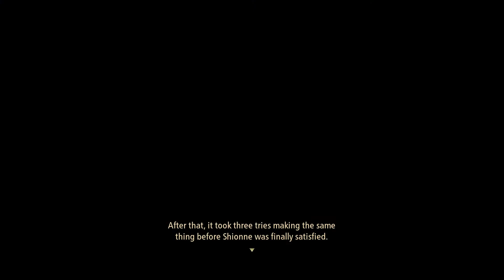Tales of Arise - Part Eight (No Commentary Playthrough)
Alphen,Shionne,Zephyr, and Rinwell make it in the Continent of Calaglia. Rinwell needs them to get to the capital of Calaglia called Cysloden and meet up with the Silver Sword but make it to a village called Messia 224. And while they are there they run into the Snake Eyes named Law.